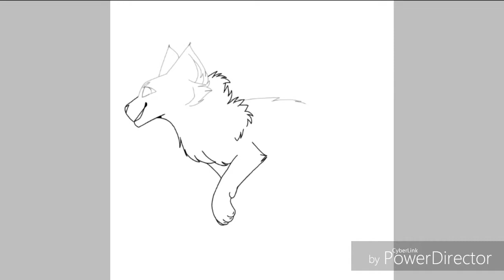"Run Wild, run Free." - Speedpaint #4 || OC - Maximus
Name: Maximus Nicos
Type: Part Lynx and Wolf
Origin: As a pup, Maximus liked to explore, roam and find out new things (basically everything I had already said). This, could be a good thing, but could also be a bad thing. One day Maximus decided to go out venturing on his own. Finding a pathway he followed it, soon being led to a cabin. Maximus explored futher, walking closer to the cabin only to find a male with a shotgun rushing outside, alongside him was a husky which pounced forward at Maximus.

Becuase Maximus was only a pup, he couldn't do very much about the situation but howl, yelp and hope his mother and pack would hear. The husky had gotten a hold of his leg and started to tug at it. Maximus tried to kick the husky with his free hind leg but failed. The husky bit down onto Maximus' leg, proceeding to try and tear it off.

⛔⚠ :_Gore Warning_: ⚠⛔

Maximus' mother had just gotten there to witness her pups leg being torn off by a husky, little by little. Her pup howled in pain when the husky had officially torn of Maximus' leg. The male had tried to shoot Maximus but, before he could, another wolf had jumped at him while he bit his arm, clawing, trying to do anything to get the gun out of his hands.

:_ No more Gore _:

Ever since then, Maximus has taught himself how to walk on just three legs. Maximus' pack calls him 'La llama dorada", which in spanish means 'The Golden Flame'. They call him that for his bright personality and loving nature. He is like a light in the darkness, helping to pull you back to your feet.

OC(s):
Maximus - ii Kaali ii

Song: Run Wild - Laney Jones

Bye bye!